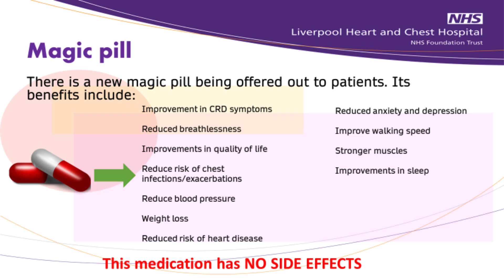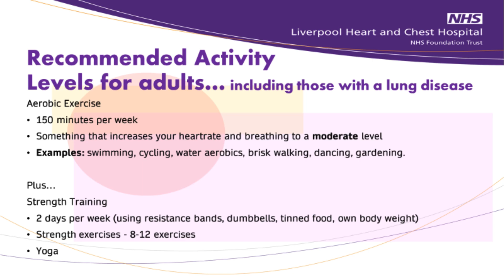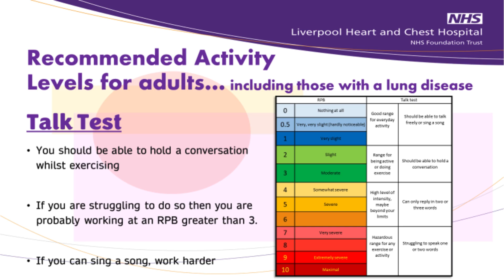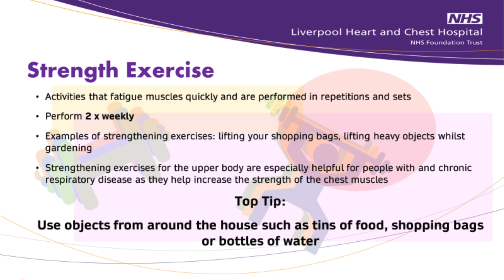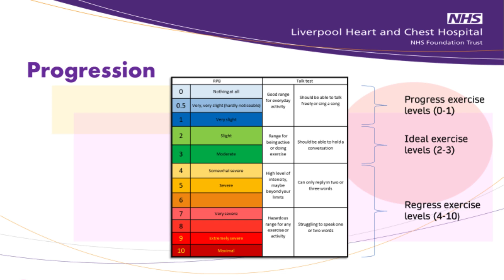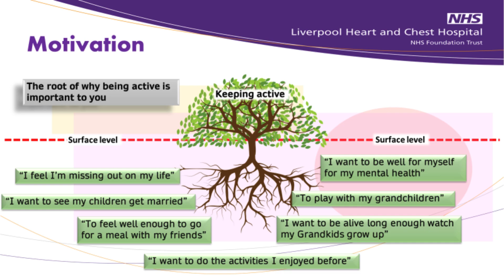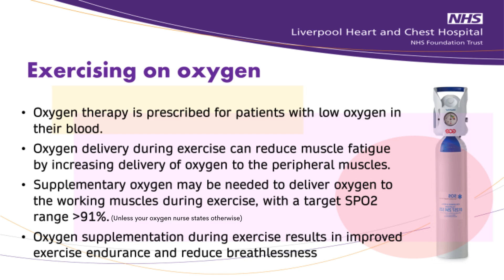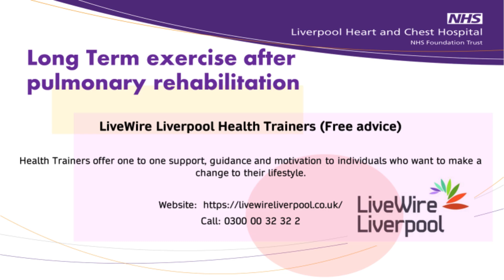Exercise and Chronic Respiratory Disease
Exercise and Chronic Respiratory Disease as part of the Breathe Programme at Liverpool Heart and Chest Hospital.